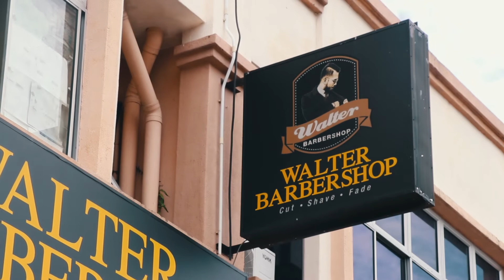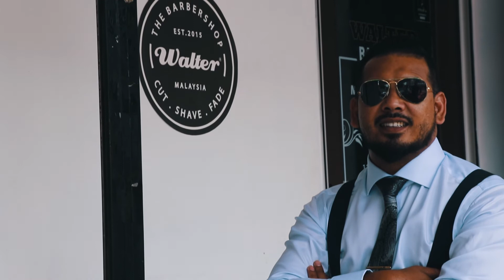Tuan Azri - Seni Penggayaan Rambut | StyleVention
Perkongsian Tuan Azri, Pengasas Walter Empire tentang kepentingan memahami seni penggayaan rambut dalam